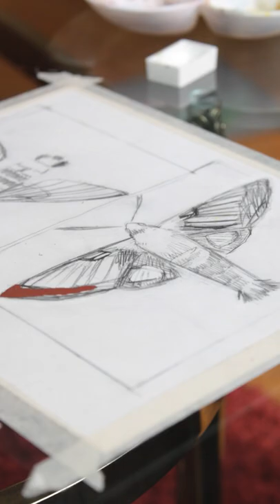Hummingbird Clearwing Moth- Gouache Painting Process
You can also find this video (with music) on my Instagram or my Tiktok @ysabelgarciaart